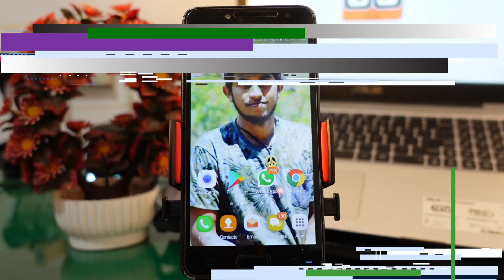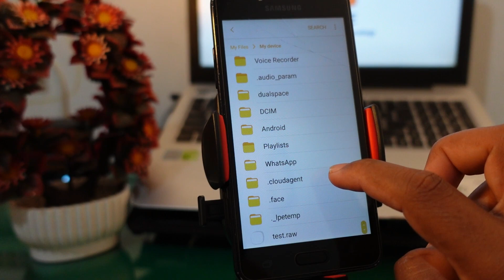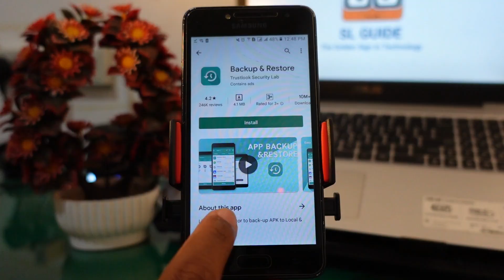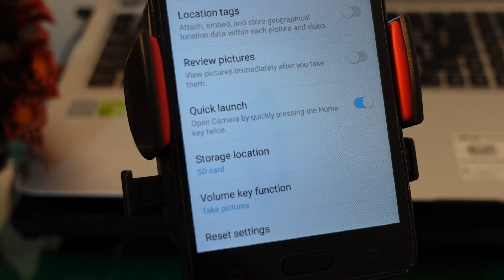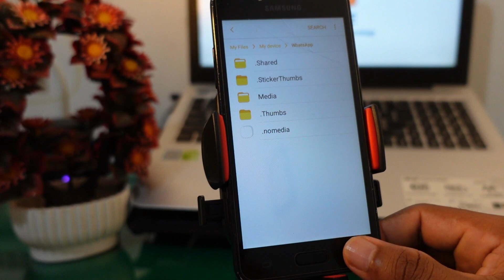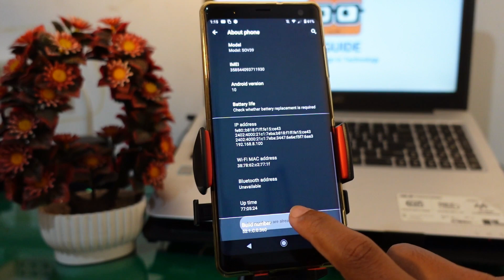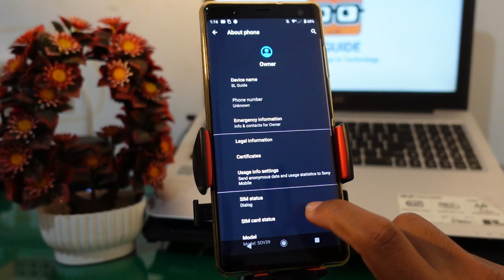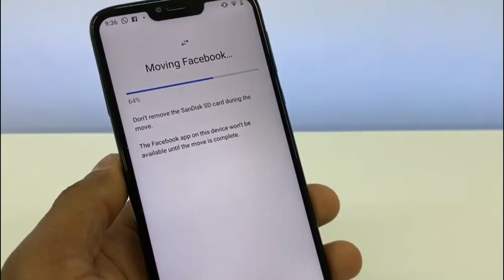Can we move android apps to sd card? explain in sinhala | Storage Problem Fix SL Guide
Hi Everyone!
In this video I show you how to put the memory card as internal storage on your Android phone and also I show how to move all apps and games over to the Sd Card!